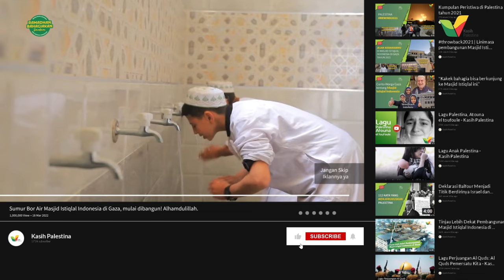Sumur Bor Air Masjid Istiqlal Indonesia di Gaza, mulai dibangun! Alhamdulillah.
Sahabat, masih ingat kan sama yang admin sampaikan di video sebelumnya? Kalau pembangunan sumur bor air mandiri di Masjid Istiqlal Indonesia, sangatlah penting!

Nah bersama dengan dukungan sahabat semua, pembangunan sumur bor air kini sudah mulai berjalan! Air yang mengalir ini nantinya akan dimasukkan ke dalam sistem desalinasi, agar makin bersih dan tak lagi terlalu asin.

Terus dukung pembangunan sumur bor ini ya, Sahabat!
Karena perjalanan kita masihlah panjang, dan pembangunan ini akan terus berkelanjutan